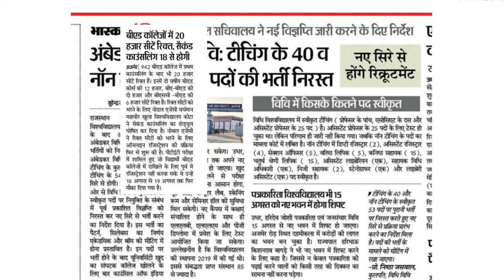एक और भर्ती रद्द | Rajasthan jobs & vacancy 2024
is video me rajasthan ki vacancy aur exams se related update di hai